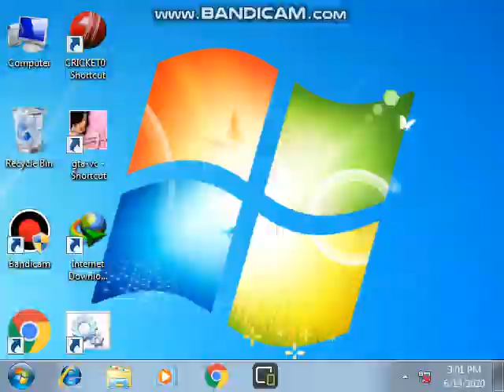Best game GTA Vice City top next 2 mission 2020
Assalam-o-Alaikum;
Friends mera name Kashif Mehmood ha. our main ape ko es Channel par best games play karke dakho ga. mere video dakne our channel ko Subscribe karne  ke laye  thank you. friends mere video 100% teal hote  hain.